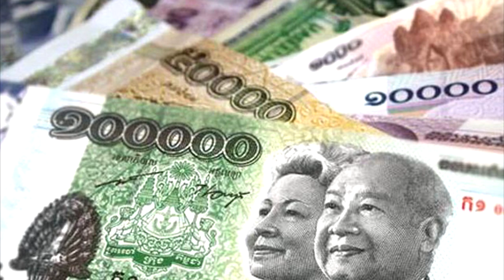សារជូនពរនាថ្ងៃបុណ្យឆ្លងឆ្នាំចាស់ចូលឆ្នាំថ្មី២០២០ - លោក ឃីម សុខហេង